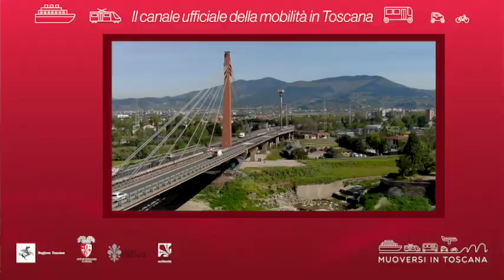Muoversi in Toscana - Edizione delle 13.30 del 27 settembre 2020